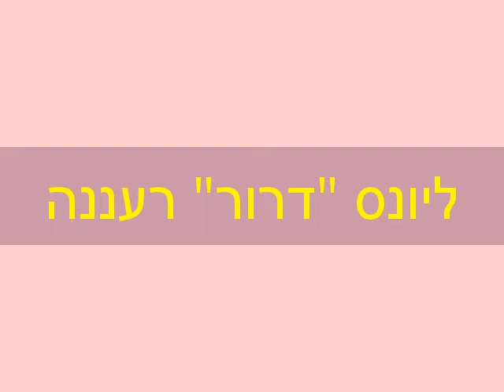הסרטון הערוך שלי